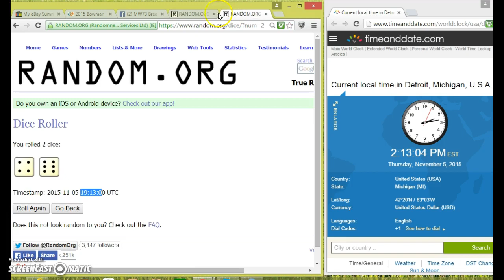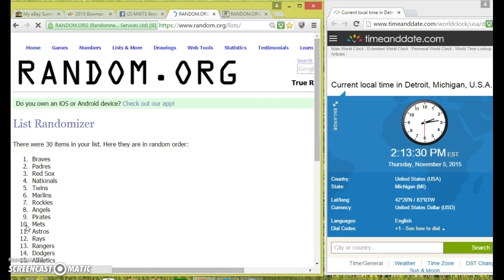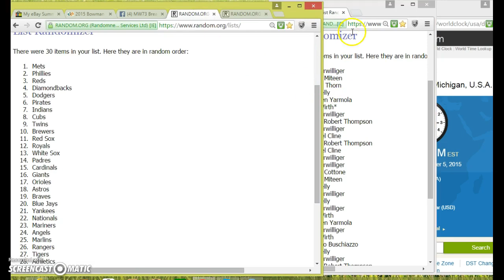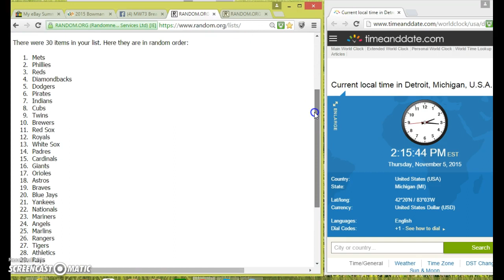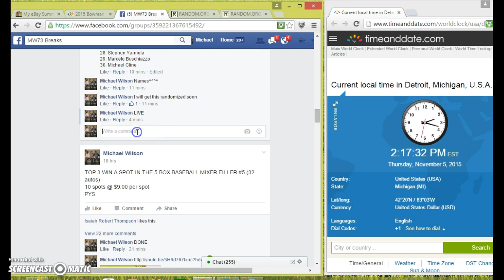Teams & Names for 5 Box Mixer